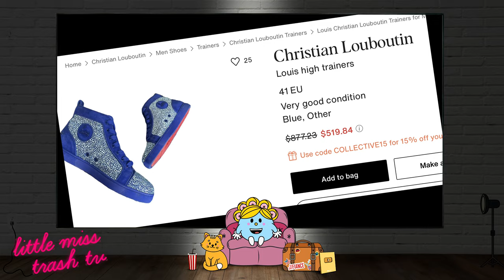Veronica & Jamal HOOK UP? A Proposal on Set! | 90 Day The Single Life Tell All | Season 4 PT4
90 Day: The Single Life Season 4’s Tell All starring Tim and Veronica, Debbie and Ruban the Cuban, Chantel and Gannis, Natalie, John and Tyray

Follow ThereisNOstore on Instagram for reality tv news, memes, art and updates